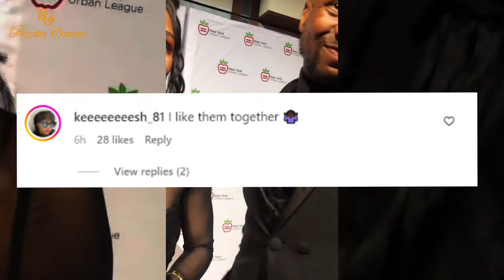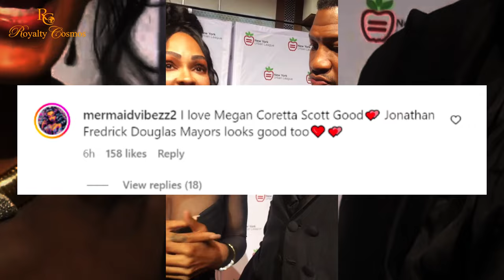Jonathan Majors and Meagan Good Serving Major Couple Goals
jonathanmajors meagangood serving major couple goals offscreen and off screens.